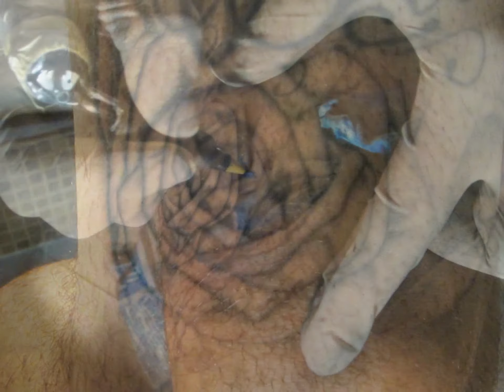Self Tattoo By Grumpy Villarruel Blue Roses in Single Needle Technique for Dulce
MESSAGE TO DULCE-I LOVE YOU
Grumpy Ruiz Villarruel Explains Basics of Single needle Technique to
Araceli his business partner.